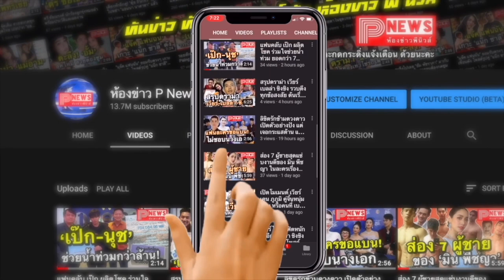ห้องข่าวพีนิวส์ | ปังไม่ไหว! ไบร์ท วชิรวิชญ์ เจ้าพ่อพรีเซ็นเตอร์ไส้กรอกซีพีอร่อยไม่แป้ง ฮอตติดเทรนด์